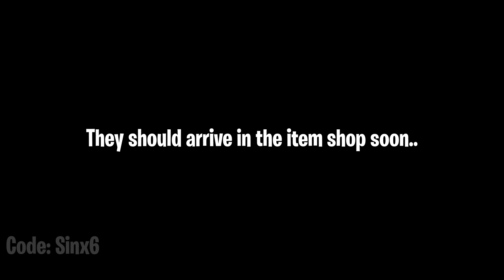Fortnite new Bundles..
Fortnite Battle Royale new upcoming Item Shop Bundles. 1 New WNBA bundle, Toons skin bundle and Monarch's Level Up Bundle. Expect these in the item shop soon.